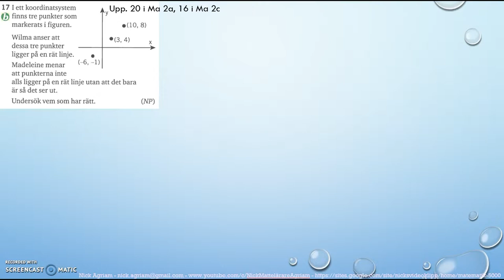Matematik 5000 Ma 2bc VUX Kapitel 1 Algebra och linjära modeller Blandade övningar 1B - 17